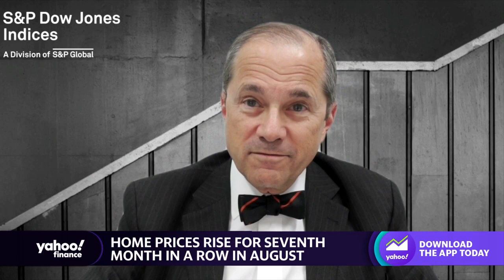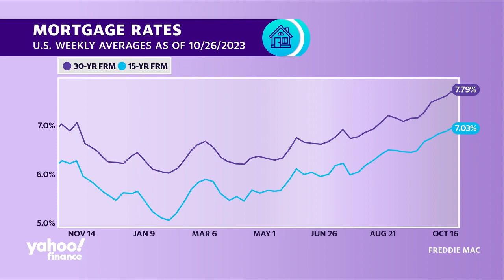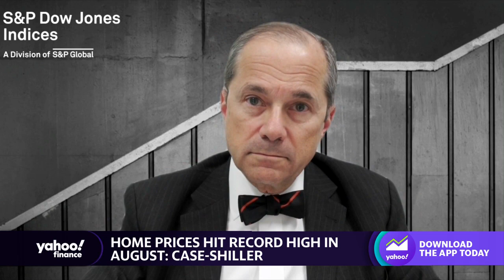U.S. home prices rise for seventh month in a row in August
The S&P Case-Shiller Home Price Index shows U.S. home prices rose for the seventh straight month in August, attributed to tightening housing inventories. Craig Lazzara, S&P Dow Jones Indices Managing Director of Index Investment Strategy, analyzes how homebuyers and the housing market are reacting to elevated mortgage rates.

""You would expect rising [mortgage] rates to suppress demand, and you would therefore expect that the rates that have risen so far this year would've led to weakness in the market,"" Lazzara tells Yahoo Finance. ""In fact, we've seen the opposite.""